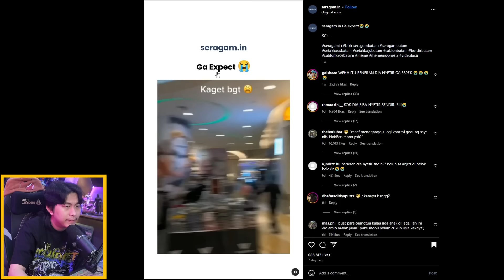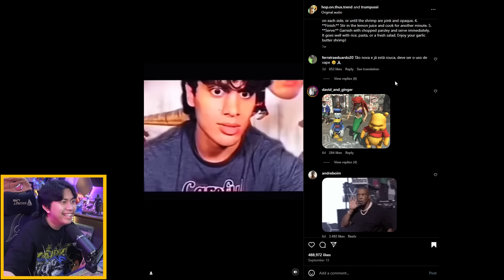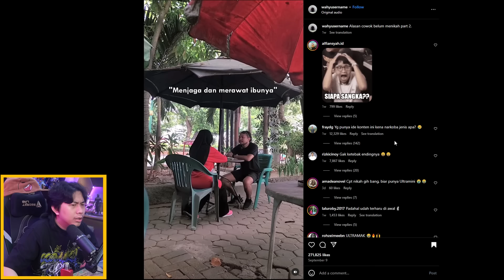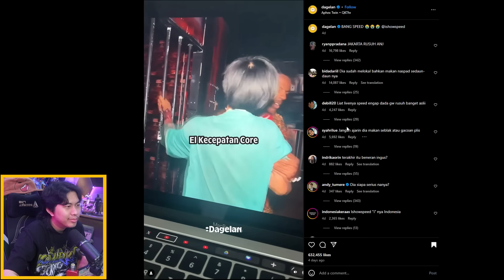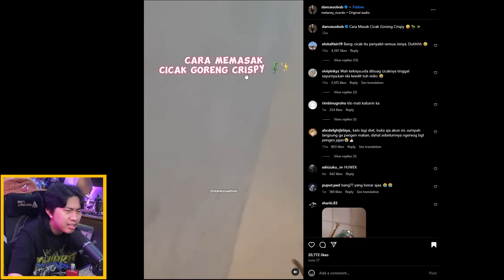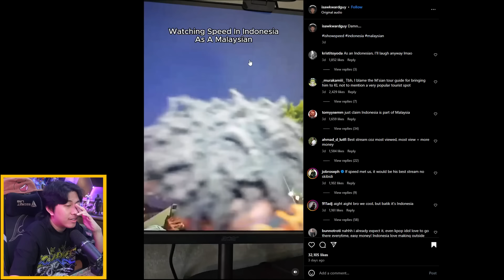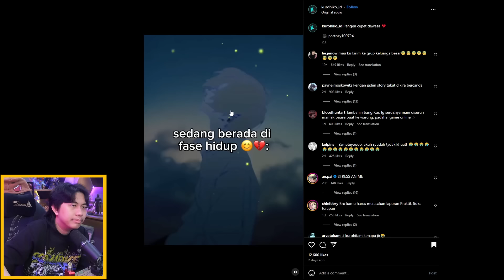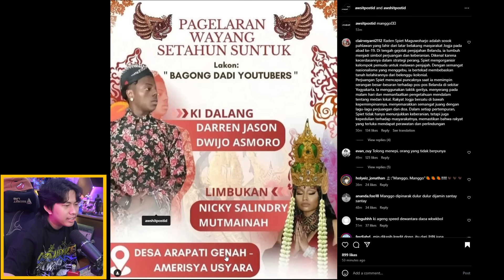inilah wujud aseli raja jawa.. 😂 - REACT MEME KOCAK